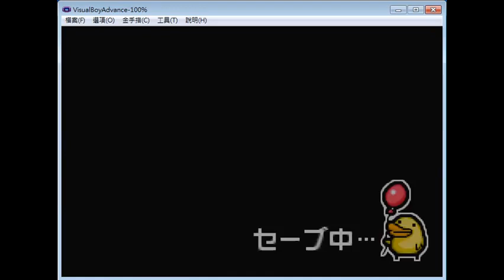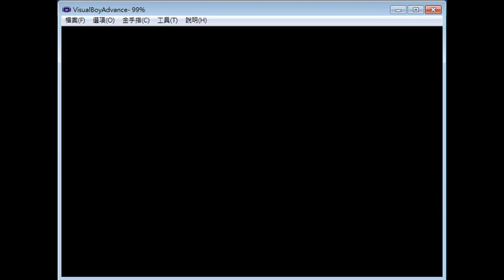Guru Logic Champ (Rescue 3) Playthrough